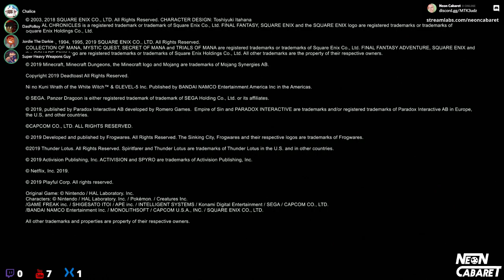Losers Scream at Banjo-Kazooie in Smash Bros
Neon Cabaret reacts the way you expect them to for the reveal of Banjo and Kazooie in Smash Bros.